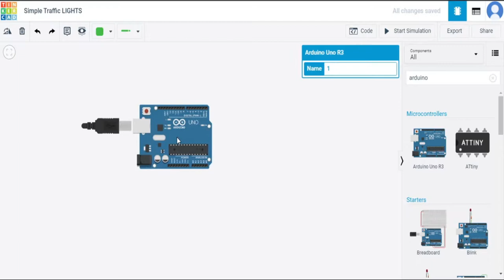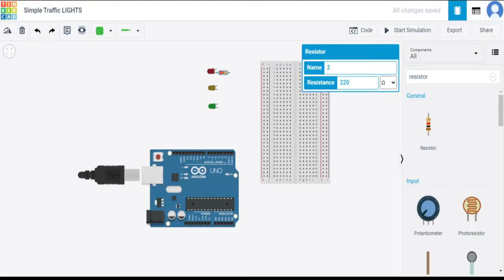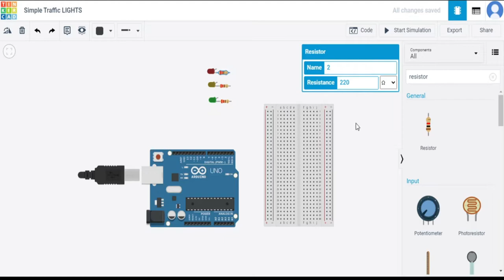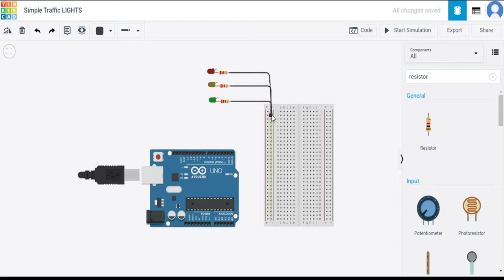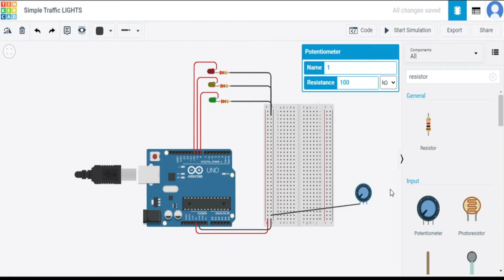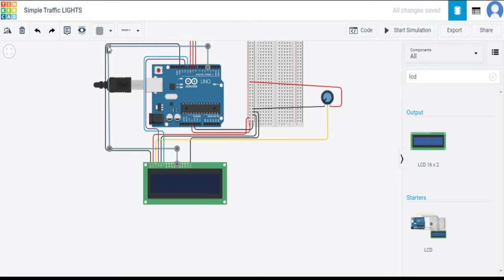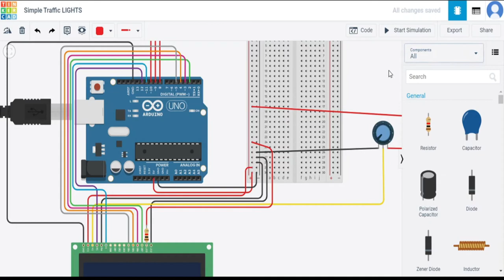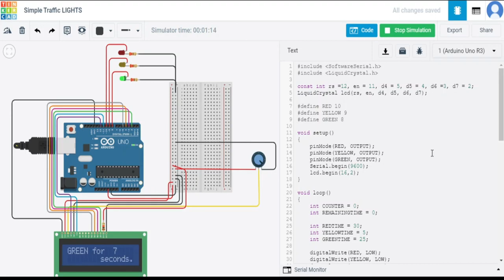Simple Traffic Lights - ARDUINO - with code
Simple traffic lights - Arduino